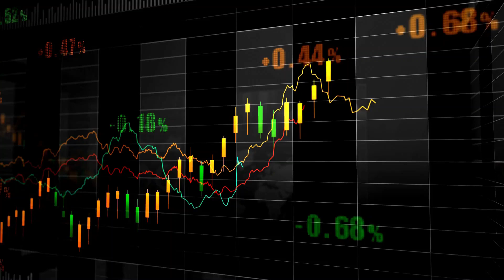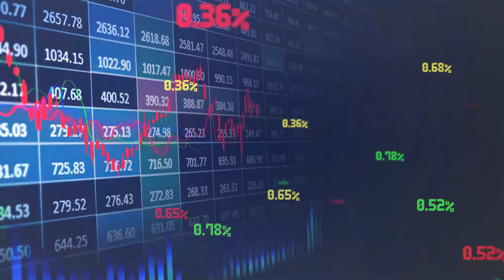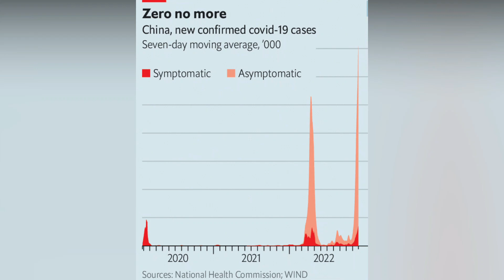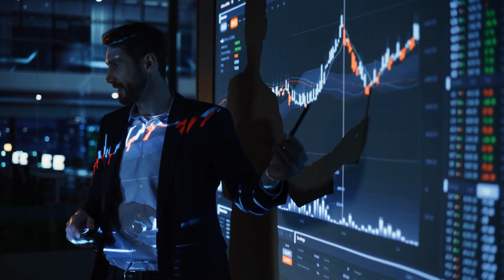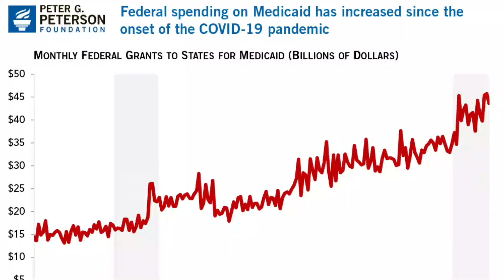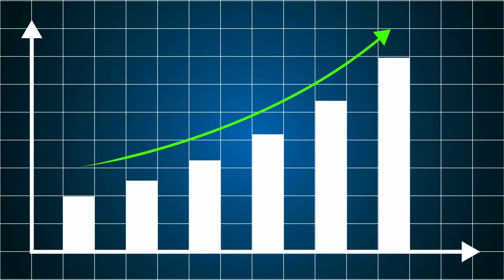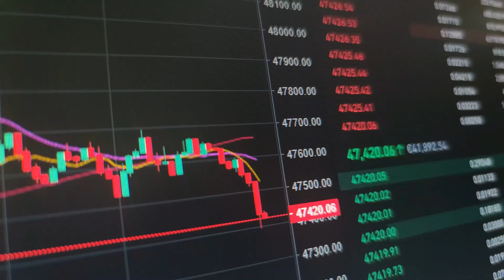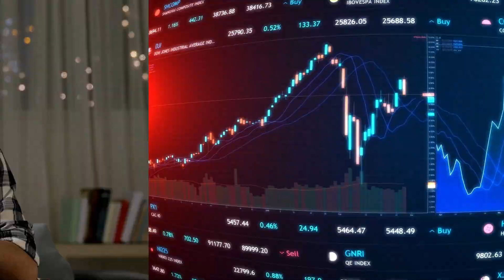The Dark Side of Europe's Financial Recovery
Join us as we delve into the aftermath of the recent bank crisis and explore its potential impact on investors.

As concerns grow about the vulnerability of small banks' balance sheets, we assess the risks posed by commercial real estate loans and refinancing challenges in an environment of rising interest rates. Discover how the struggling office sector and remote work trends could further complicate the situation.

While the overall economy may not be heavily impacted, we shed light on the macro risks for the small bank lending channel and its potential consequences for businesses and credit availability. We also explore defensive investment strategies to safeguard portfolios during uncertain times.